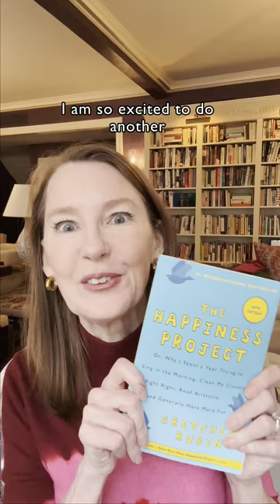The Happiness Project Explained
Want to build your own happiness project in 2024? Enrollment for my 2024 course, “The Happiness Project: Revisited,” closes on 1/19.